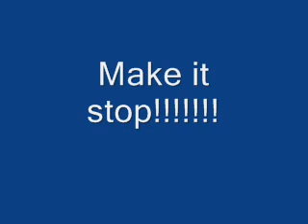Facebook ahhhhhhh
OMGfacebook is driving me nuts get rid of it i hate it just hate to many games!